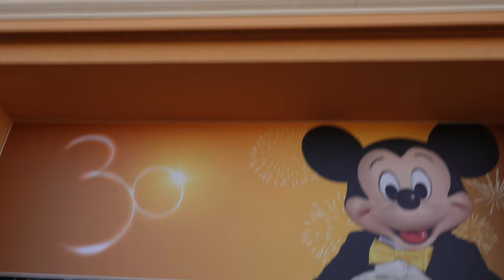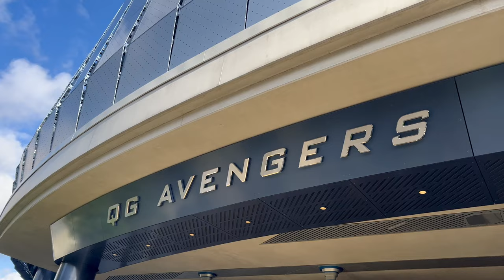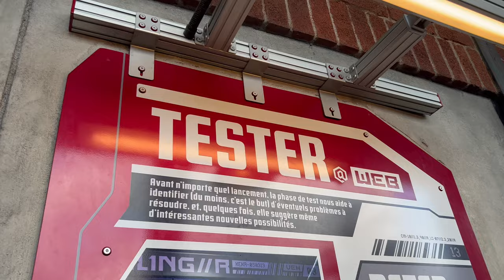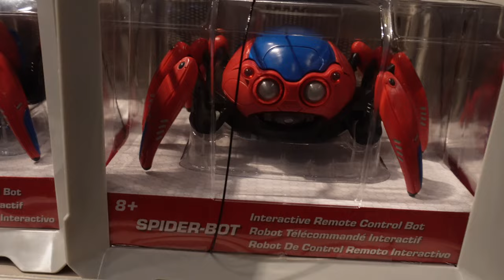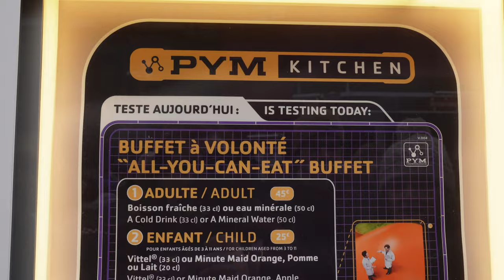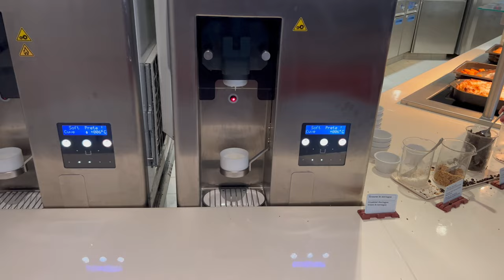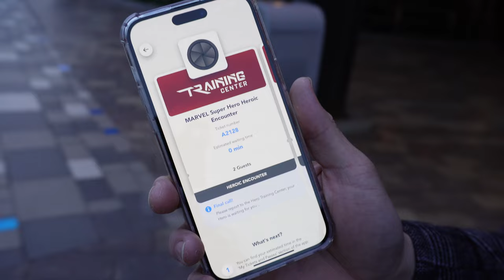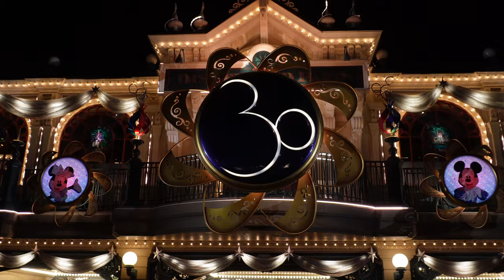NEW! Disneyland Paris Vlog 2023 🏰 | Avengers Campus 🦸‍♀️🦸‍♂️ | PYM Kitchen 🧪 Meeting the Avengers 🚀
Our 2023 January trip to Disneyland Paris continues with our FIRST visit to Avengers Campus! We spent a full day exploring this new area of the park, with a quick trip to Ratatouille for good measure!

Count with us as we meet almost all the Avengers, the atmosphere was like meeting celebrities! We had our first rides on Flight Force and WEB Slingers - watch to find out our thoughts.

We dine for the first time at PYM Kitchen. Some fantastic food and theming - the mini burgers and raspberry tarts amazing!

As the park lights up for nightfall, we head across to Disneyland Park to catch Disney D-Light and Illuminations 🎆

We currently have a Walt Disney World Vlog series being released.

We really appreciate everyone watching our vlogs, thank you.

Love Natalie and Robert x